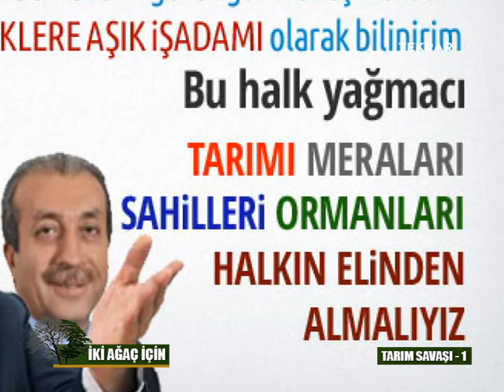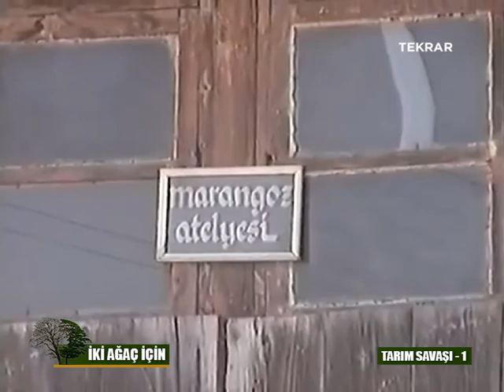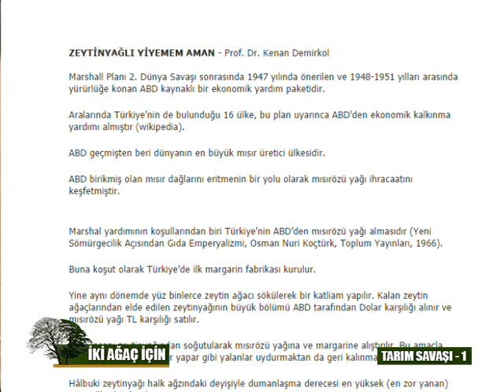İKİ AĞAÇ İÇİN TARIM SAVAŞI-1. BÖLÜM- 2. PART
Antalya merkezli ulusal platformlarda yayın yapan VTV televizyonunda yayınlanan Gazeteciler Pelin Gel ve Yusuf Yavuz'un gerçekleştirdiği İki Ağaç İçin programının Tarım Savaşı bölümünün konuğu Araştırmacı Erhan Ünal oldu.

Kameraman: Polat Yılmaz
Montaj: Engin Soydan